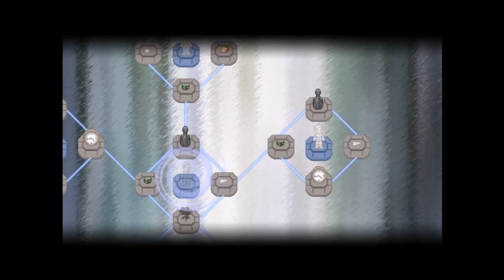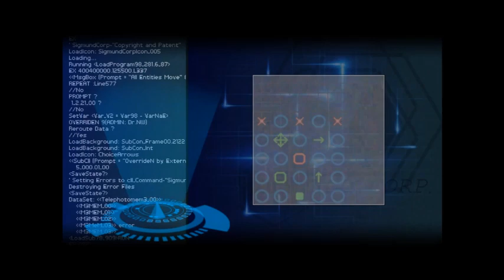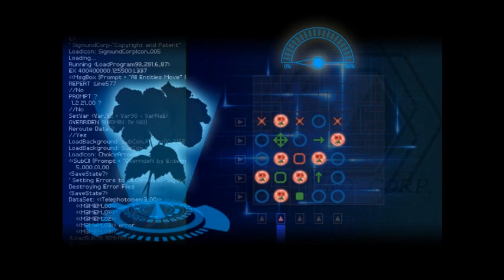COME BACK: Let's Play: Finding Paradise: Part 5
Excuse me while i cry my eyes out..damnit these developers succeed at every turn in making me cry.